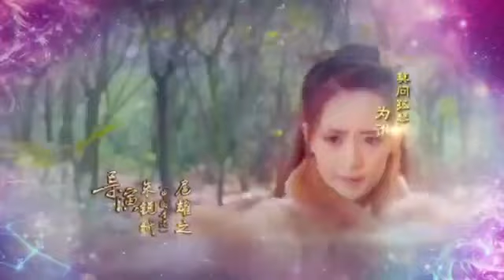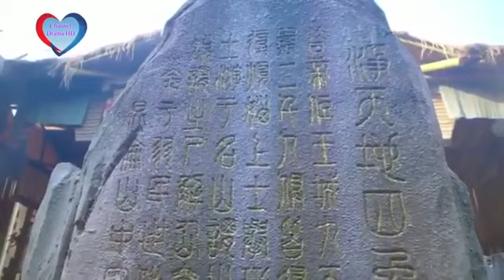យុទ្ធសិល្ប៍បក្សីក្រហម ភាគ 61